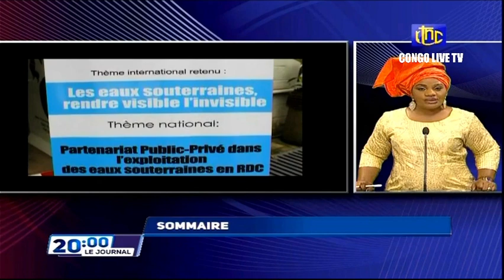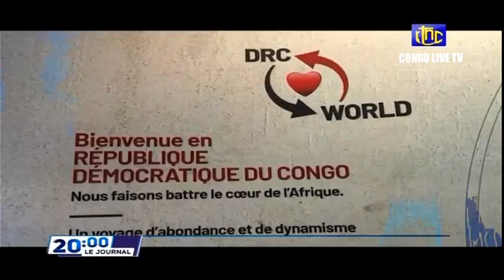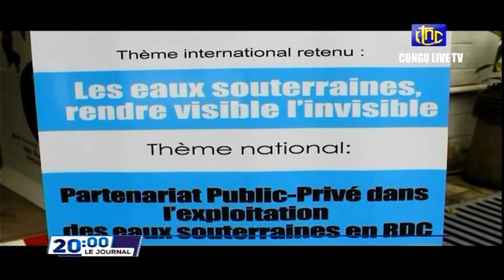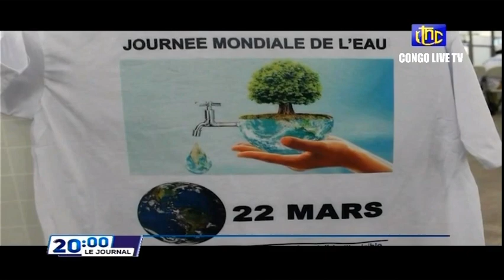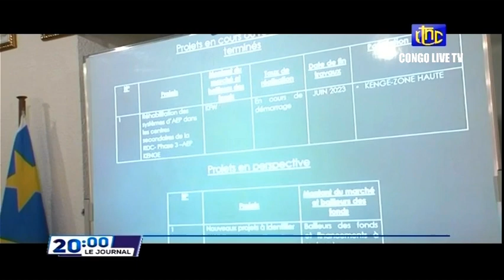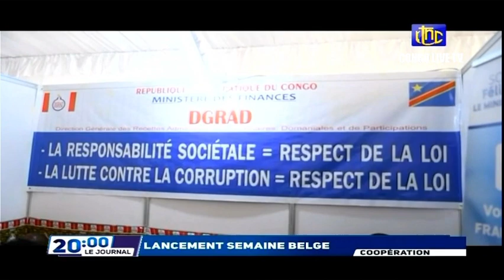🔴RDC : SUIVEZ LE GRAND JOURNAL DE CE MARDI 22.03.2022 RTNC EDITION 20H00